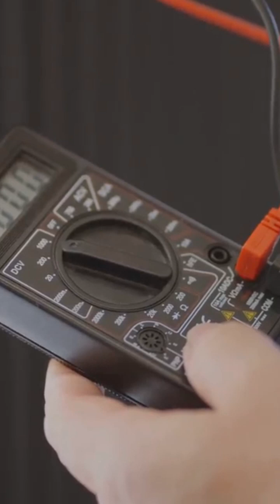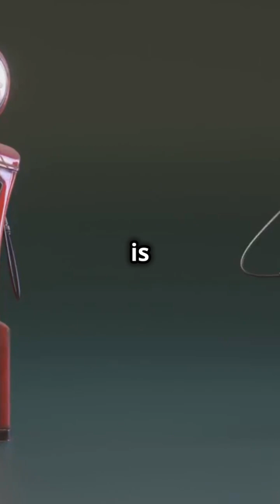Understanding Inductive Reactance in 90 Seconds. Phase 4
Dive into the world of electrical engineering with our quick 90-second guide to inductive reactance! In this fast-paced video, we break down the concept of inductive reactance and its significance in AC circuits. Discover how inductors store energy and resist changes in current flow, all explained in a clear, British voice. Whether you’re a student, a hobbyist, or just curious about electronics, this video is perfect for you!